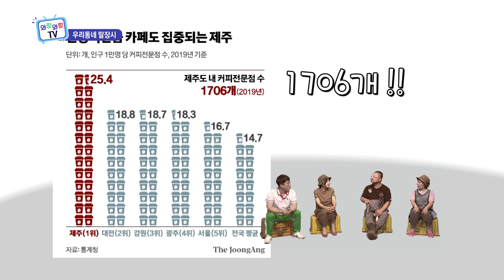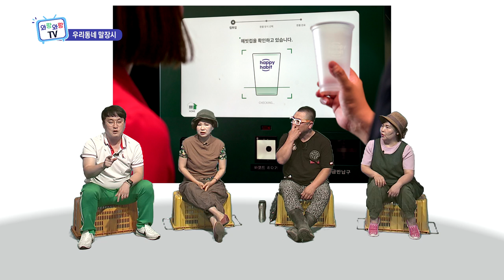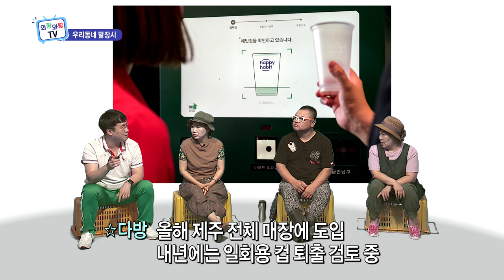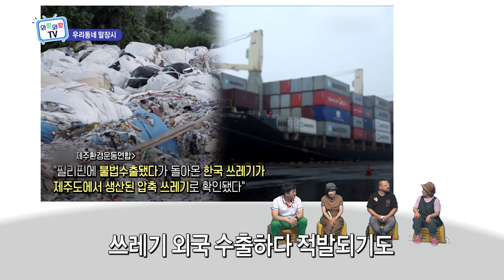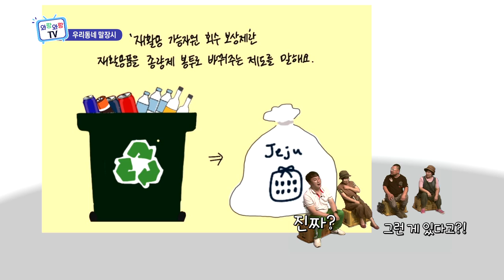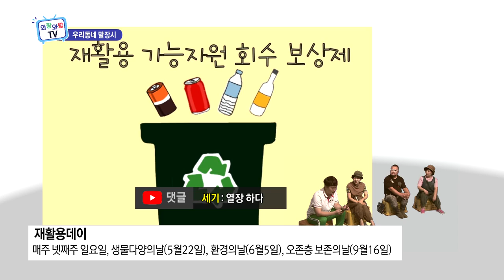[와랑와랑TV 방송본] 2021년 8월 19일_#우리동네말장시#보딩아일랜드#탐나는소비생활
코너1_우리동네 말장시_제주 플라스틱 문제_말장시들의 제주어 토크. 플라스틱 쓰레기로 몸살을 앓는 제주의 상황을 짚어보고 대안을 모색한다

코너2_우리동네 말장시_제주 멧돼지 출몰_멧돼지들로 인한 농작물 피해가 심각한 제주. 멧돼지로 인한 피해를 줄일 방법을 알아본다

코너3_보딩 아일랜드_한림읍 1편_롱보드 여신으로 거듭나기 위한 장인정 아나운서의 도전. 언젠가 롱보드를 타고 제주 곳곳을 자유롭게 누빌 날을 위해 롱보드의 기초부터 차근차근 배운다.

코너4_탐나는 소비생활 4편_에코소랑, 춘강장애인근로센터_도내 장애인직업재활시설 근로자들과 그들이 만들어낸 제품을 만나보는 '탐나는 소비생활'. 이번엔 에코소랑과 춘강장애인근로센터를
방문해 휴지, 커피, 갈옷 등 다양한 제품을 홍보한다.